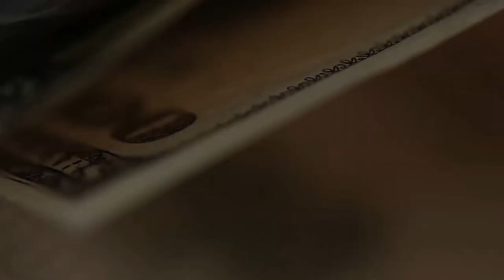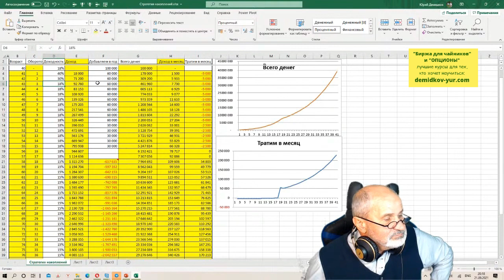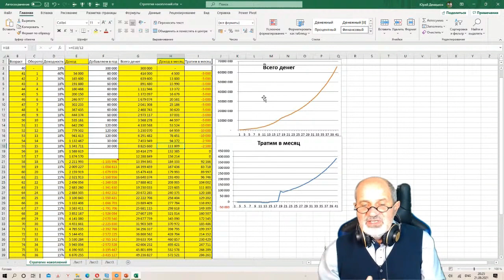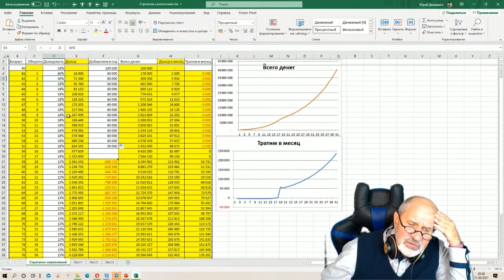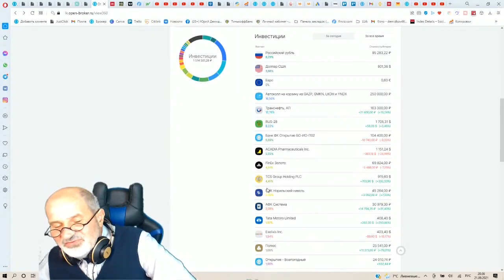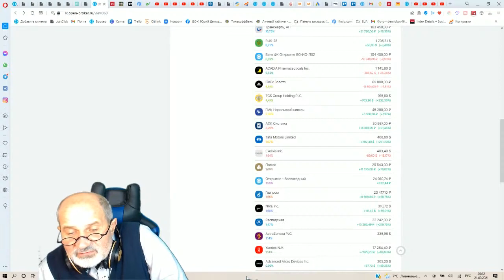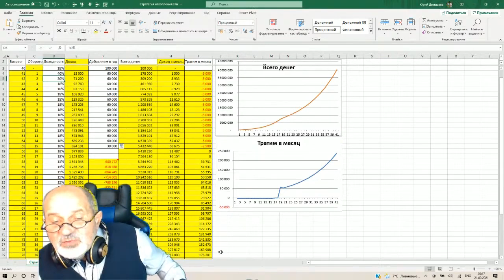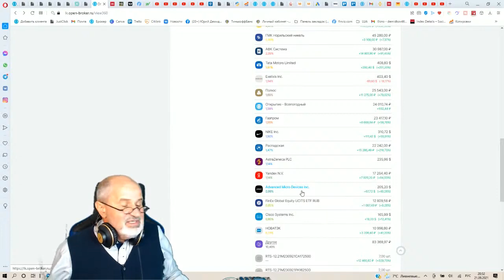Стратегия инвестирования и создания пассивного дохода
Что принесло мне самую большую пользу? Не инвестиции. Мысль, идея. Которая, казалось бы, ничего не стоит. Но её ценность невозможно измерить в деньгах. Она просто ЗАСТАВИЛА меня увеличить свои накопления с 50-100 тысяч до 2 млн рублей на текущий момент.
Самые забойные моменты мастер класса. Делюсь с Вами этой идеей.
0:00 Стратегия накоплений
6:55 Выводы по инвестированию
10:10 Главная ценность
15:20 Ну теоретически всё хорошо, а куда вкладывать? Где такая доходность?
16:06 Мой портфель, его структура
21:37 Как выбрать акции? Как во всем разобраться?
Брокерский счет в Открытии от меня или